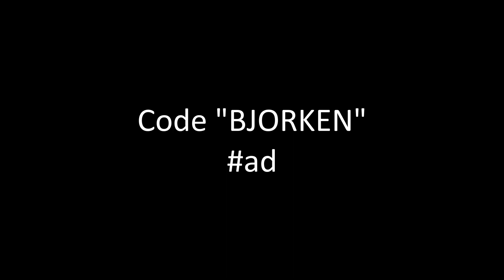PC turned me into this... (Controller)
I finally switched to PC and got so much better...

Fortnite Battle Royale, a free-to-play battle royale game where up to 100 players fight in increasingly-smaller spaces to be the last person standing. It's the best Battle Royale out there! In my channel, you will witness best snipes and outplays from my own stream. Also new skins, full game-plays & updates. Some of my favorite Fortnite players are Tfue (Faze Tfue) Dakotaz (Dark) H1ghsky Tsm_myth Tsm_daequan Daequan Ninja cloakzy TSM Liquid and faze. The support is crazy and I love it. It makes me want to upload more videos like gameplay and tutorials. I also like chap and 72s. Fortnite is the best game out there! Always takin the victory royales... LET ME KNOW!